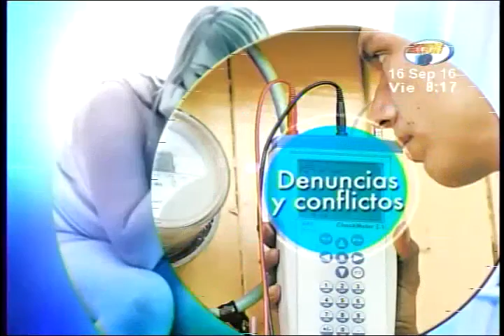Debates y soluciones: El pago de horas extras